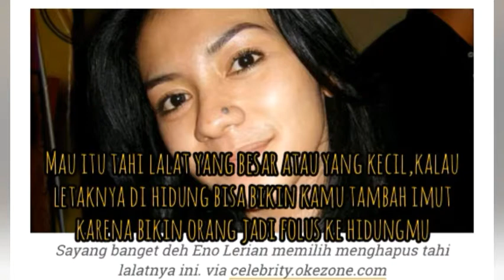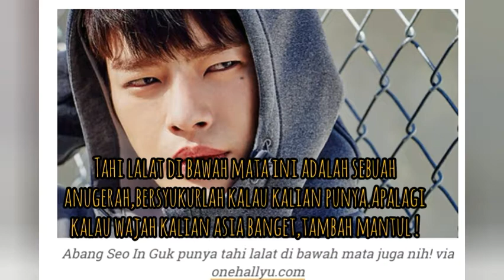7 POSISI TAHI LALAT YANG BIKIN ORANG MANIS MAKIN MANJA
7 posisi tahi lalat yang bikin orang manis makin manja sumber Hipwee

SELAMAT MENONTON...